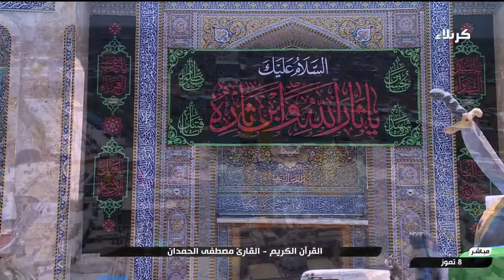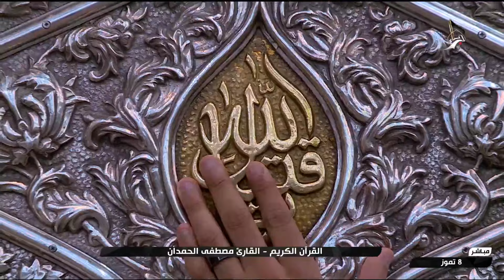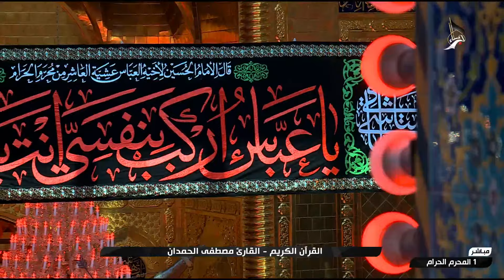القرآن الكريم - القارئ مصطفى الحمدان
القرآن الكريم
القارئ مصطفى الحمدان
من العتبتين المقدستين الحسينية والعباسية
كربلاء المقدسة
العراق
4 محرم الحرام  1445 هـ